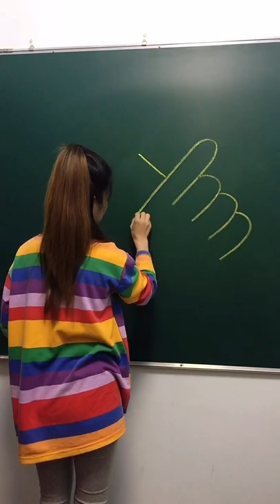Numer Covert To Picture Drawing By A Cute Teacher Draw 182